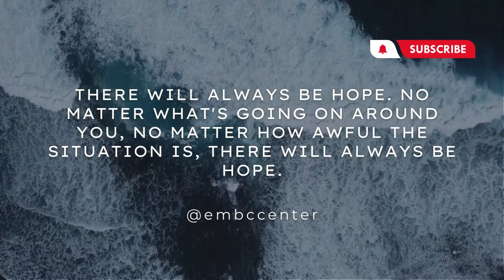Hope (2020) Turtle - There Will Always be Hope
There will always be hope. No matter what's going on around you, no matter how awful the situation is, there will always be hope  @EMBCCenter

The short film "HOPE" is about the journey of a newborn baby sea turtle named Aqua. During his journey, he faces many obstacles from human pollution to different predators. Using his mind and courage he overcomes one obstacle after the other until he reaches his final destination. Just before he enters the sea, he witnesses a life-changing scene, and he bravely overcomes and grows as a character.
Writer: Abdulla Al Janahi
Director: Abdulla Al Janahi
Producer: Fabian Loing
Producer
Co-production Qatar-Indonesia; GreenTree Production, Lumine Studio
What is the technical definition of hope?
Hope Animation
The Making of Short Animation Hope
Hope animation movie
Hope 2020 turtle
Hope Film Short Turtle
Hope Animation Trailer
What is Hope
What is an animated cartoon?
Animated Cartoon Maker Online
Free Animated Stock Video Footage
Character Animation Images
Create Your Own Animated Video
Animation Cartoon Website
Free animation cartoon
Animation Cartoon Characters
Animation Cartoon for PowerPoint